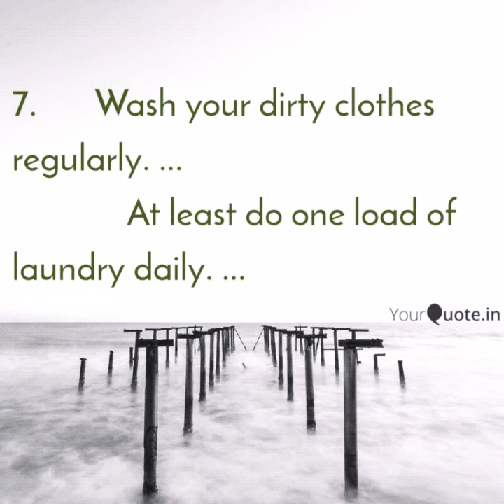8 Daily Habits for bring positive energy in life 👪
8 Daily  Habits for bring positive energy in life 👪